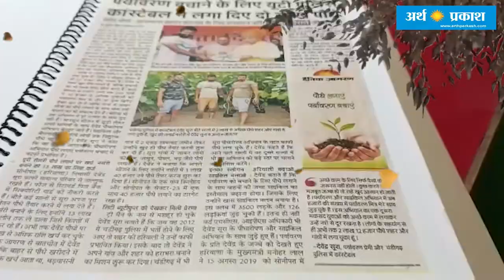चंडीगढ़ ट्रैफिक पुलिस का कांस्टेबल बना ट्रीमैन। लगा दिए दस साल में दो लाख पेड़।